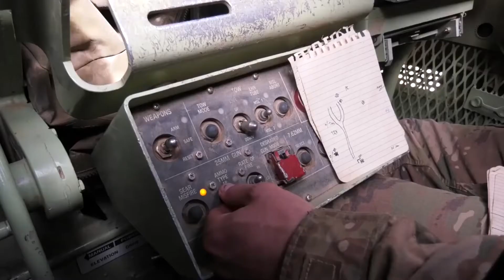M2 Bradley / Sam Tinnesz - Play With Fire / Edit